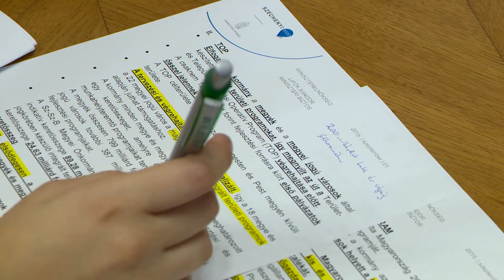Vidékfejlesztés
További részletek a Híradóban.